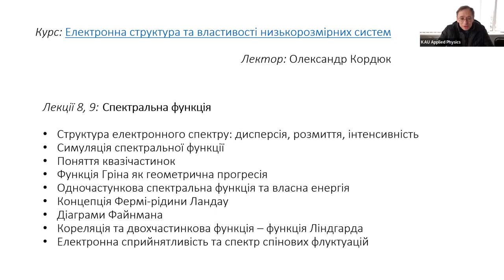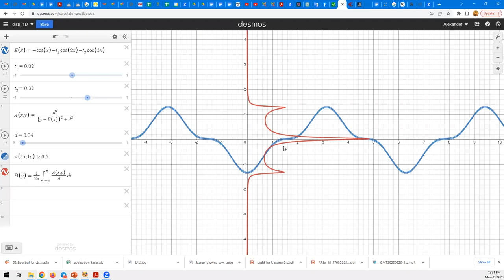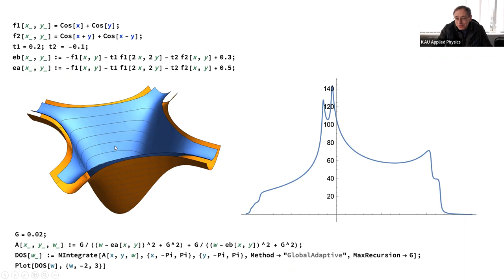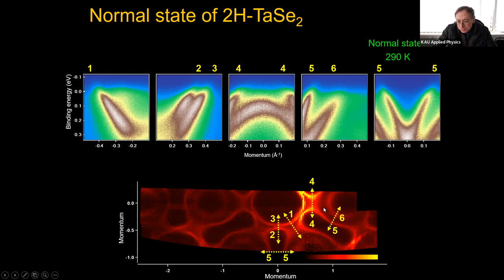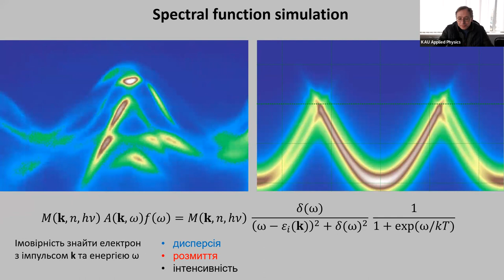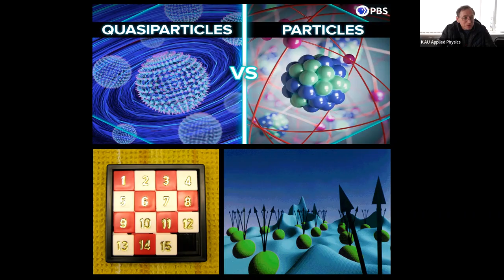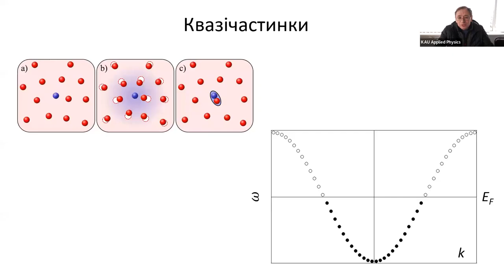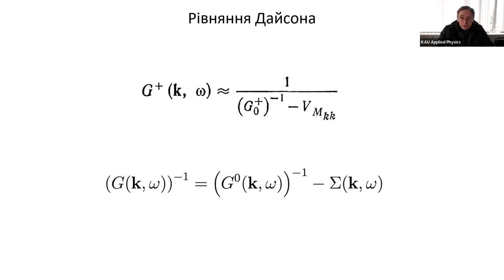ЕС23 8: Спектральна функція. Структура електронного спектру, квазічастинки, функція Гріна.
Курс: Електронна структура і властивості низьковимірних систем (2023)
Лектор: Олександр Кордюк
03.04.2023